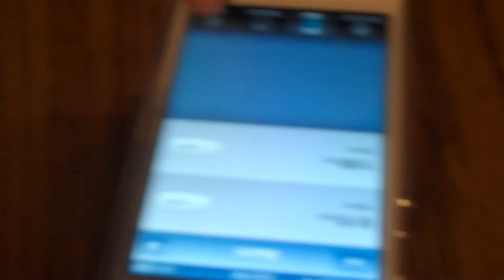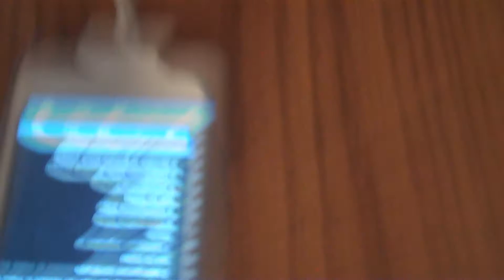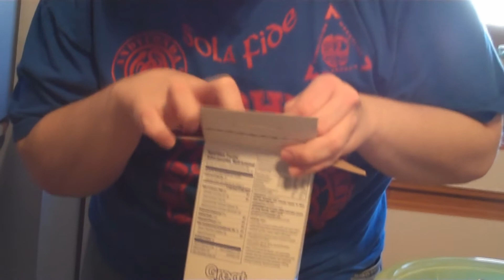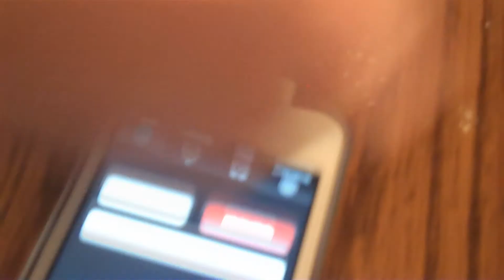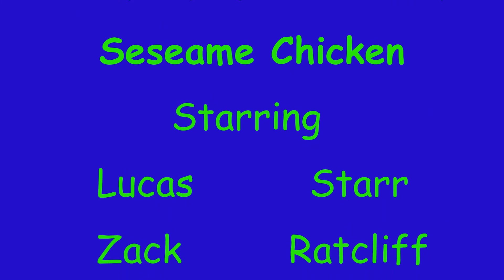Should You Cook This? Episode 1: Sesame Chicken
Best Sesame Chicken You'll Ever Have!

Ingredients:
2 large boneless skinless chicken breasts
2 tablespoons raw sesame seeds
2 green onions (sliced)
Marinade-
1 teaspoon chicken base
¼ teaspoon salt
½ teaspoon sesame oil
ground white pepper (to taste)
¼ teaspoon sugar
1 tablespoon raspberry wine (I swapped this out for Cranberry juice)
Batter-
½ cup all purpose flour
1 teaspoon baking powder
1 egg (beaten)
½ cup water (or as much as needed to make batter smooth)
3 tablespoons cornstarch
salt (to taste)
1 tablespoon vegetable oil
Sauce-
6 tablespoons honey
4 tablespoons sugar
salt (to taste)
4 tablespoons ketchup
2 tablespoon white distilled vinegar
a sprinkle of ground black pepper

Step 1: Cut chicken breasts into 1" chunks and in a bowl combine all of the marinade ingredients and mix well. Add the chicken and coat evenly. Cover and marinade for 30 minutes in the refrigerator. BAM!
Step 2:While that's in the fridge, in separate bowl combine all of the batter ingredients and mix thoroughly. The batter should be thick enough to coat the chicken but thin enough to flow around the pieces. Set aside. BAM! (again)
Step 3: Using a fork or tongs remove the pieces of chicken from the marinade and dip them into the batter to coat evenly (one by one). Deep fry the chicken in batches in your deep fryer for about 10 minutes or until golden brown (I didn't do it this way). Drain on paper towels. (or you can fry in hot oil at about 325 degrees (low-medium, depends on your stove) in your wok for about 3-4 minutes or until golden brown)